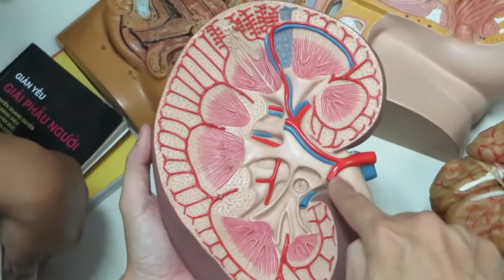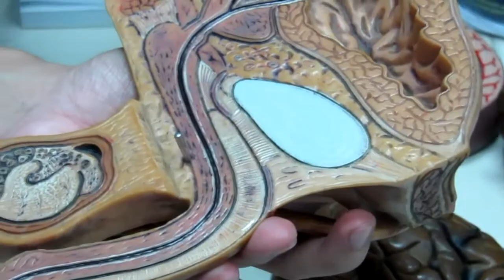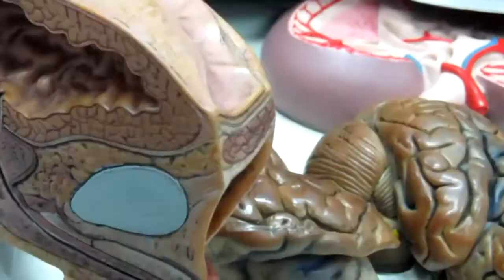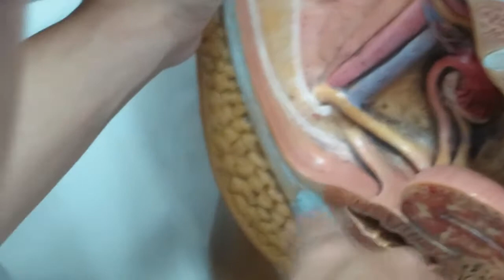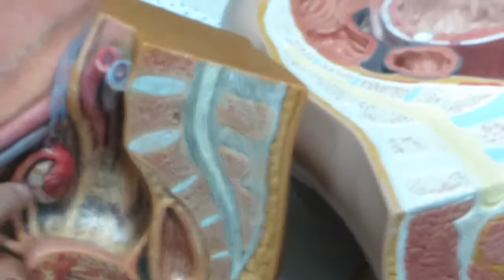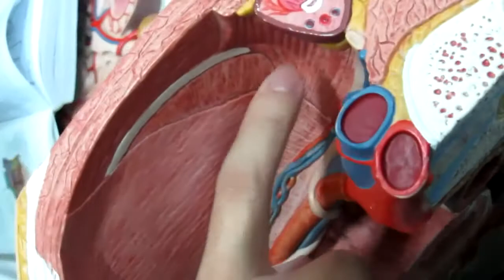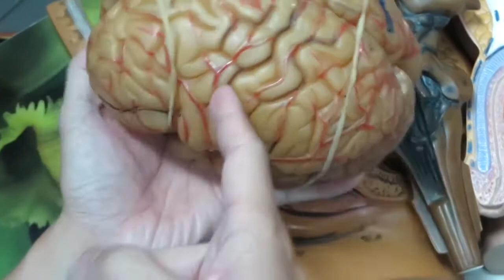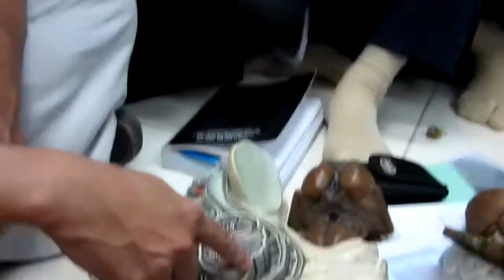Giải phẫu hệ tiết niệu, thần kinh | Lightvspy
Một vài tiết học giải phẫu trên mô hình : Hệ tiết niệu, hệ thần kinh. Thời còn là sinh viên :))